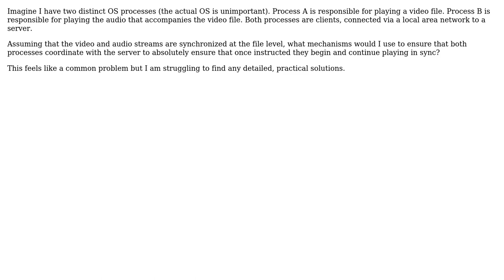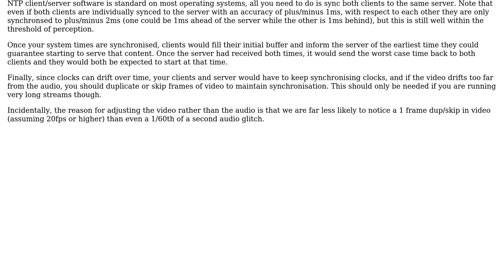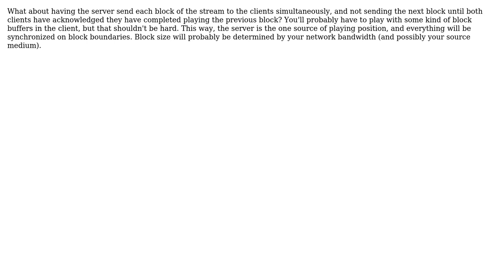Software Engineering: What's the best way to synchronise an event over multiple processes?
With thanks & praise to God, and with thanks to the many people who have made this project possible! | Content (except music & images) licensed under CC BY-SA | Music | Images & others | With thanks to user TMN user Mark Booth user Karl Bielefeldt user Joel Etherton user Antony Woods and the Stack Exchange Network Trademarks are property of their respective owners. You are responsible for your own actions.